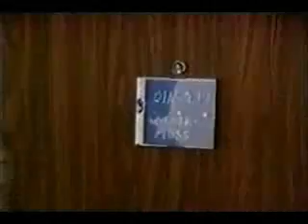Dimona Nuclear Plant Israel 2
Which country in the Middle East has undeclared Nuclear weapons?

We are making this material available in our efforts to advance understanding of environmental, political, human rights, economic, democracy, scientific, and social justice issues, etc. We believe this constitutes a "fair use" of any such copyrighted material as provided for in section 107 of the US Copyright Law. In accordance with Title 17 U.S.C. Section 107, the material on this site is distributed without profit to those who have expressed a prior interest in receiving the included information for research and educational purposes.